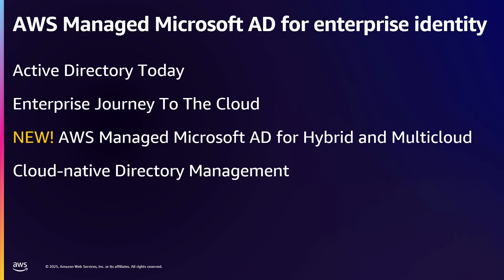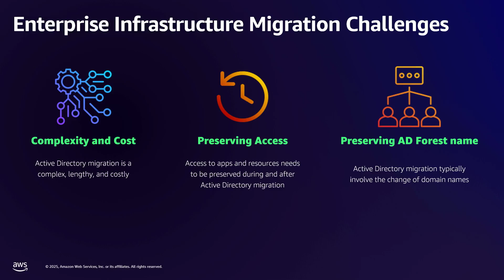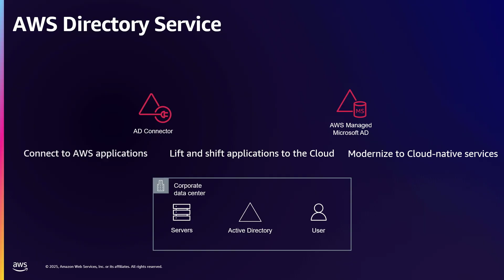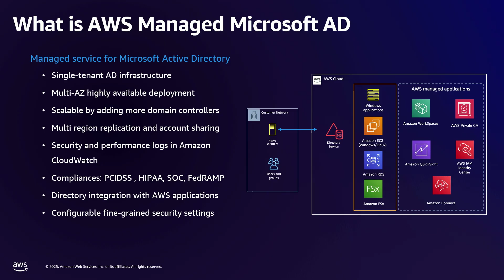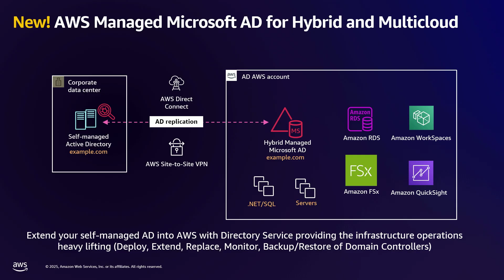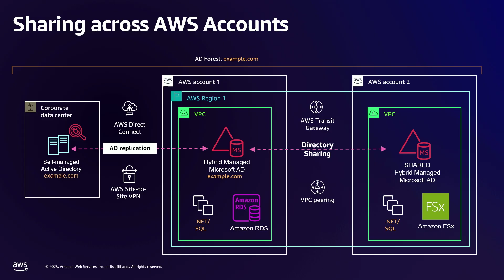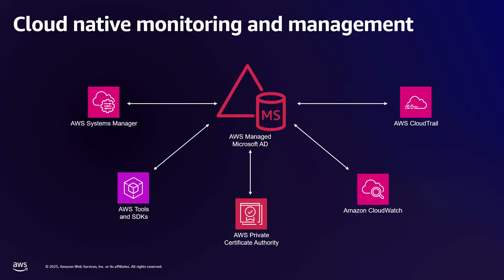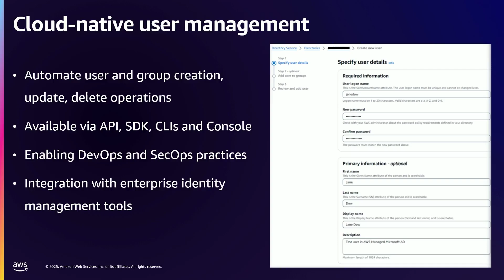AWS re:Inforce 2025 - AWS Managed Microsoft AD for enterprise identity (IAM223)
Join the AWS Directory Service team for a technical deep dive into AWS Managed Microsoft AD. Learn how to seamlessly extend your existing Active Directory to AWS, reducing management overhead while enabling key services like Amazon RDS, Amazon FSx, Amazon EC2, and Amazon WorkSpaces. Through live demonstrations, we'll show you how to deploy directories across multiple AWS regions and accounts with just a few clicks. You'll discover best practices for modernizing hybrid identity infrastructure and scaling directory services to meet enterprise needs. Perfect for infrastructure architects and identity administrators looking to optimize their AD deployment.